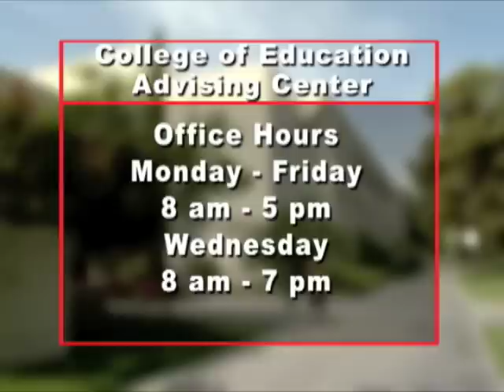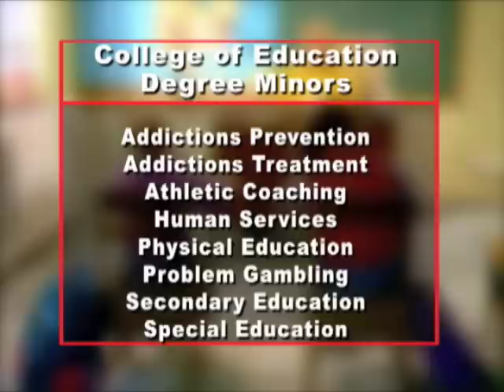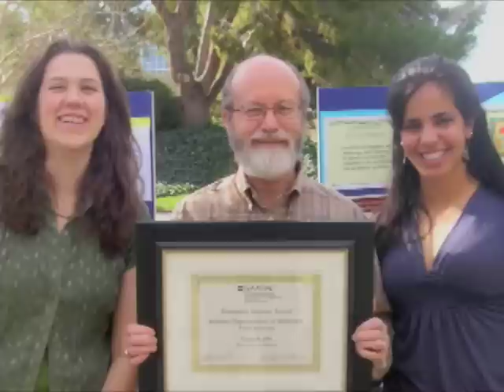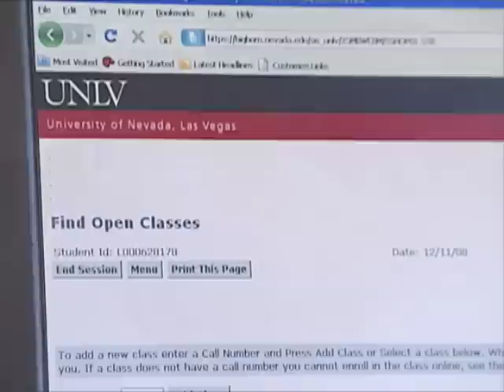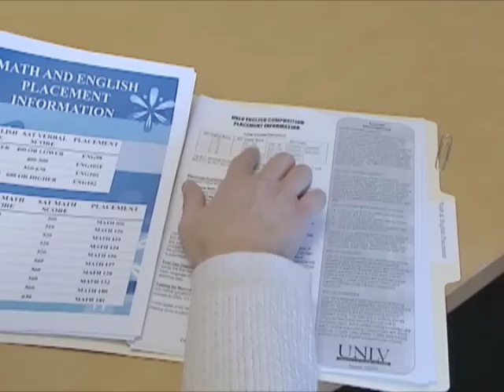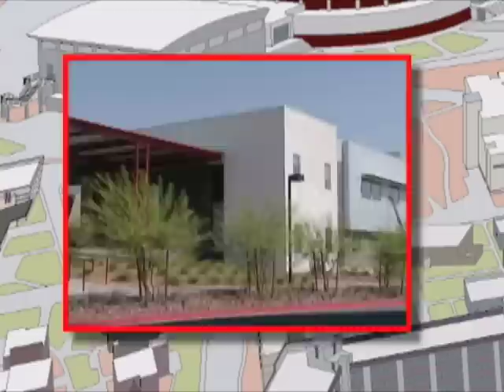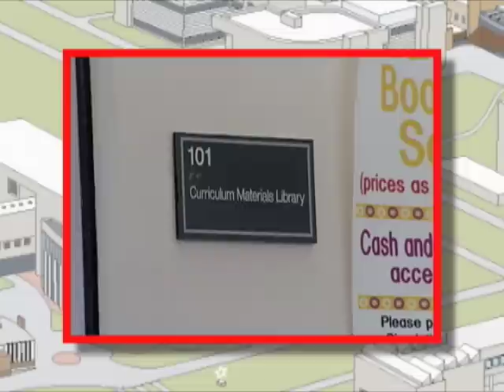College of Education Advising Center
Video about the UNLV College of Education Advising Center.